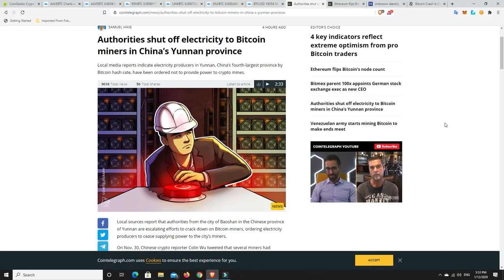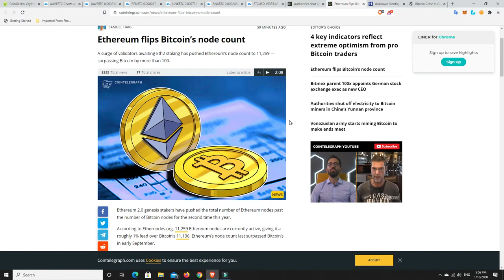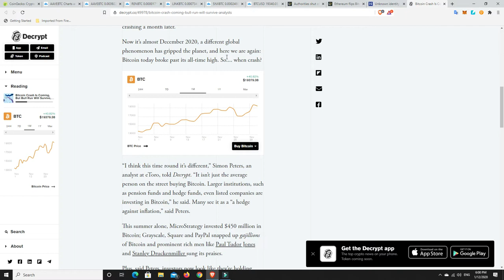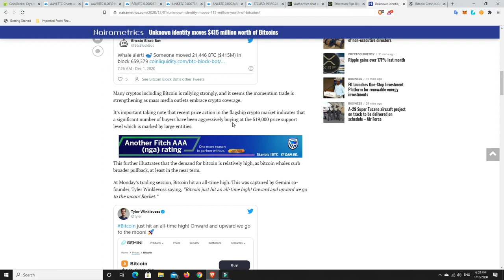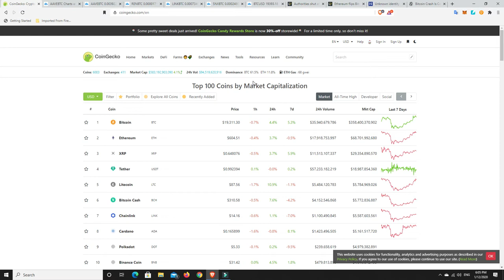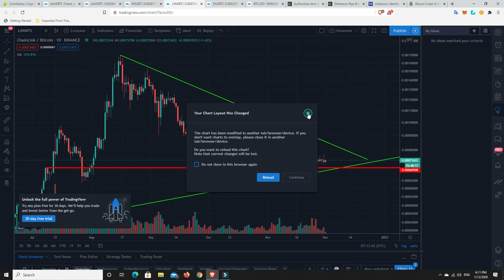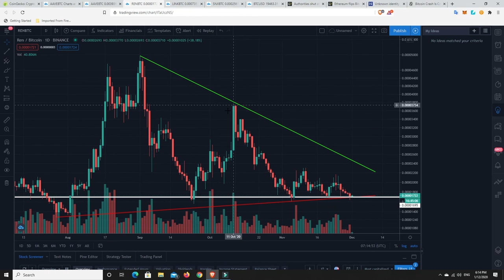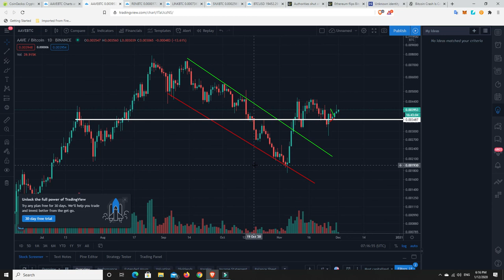Bitcoin breaks all time high, could Ethereum really flip Bitcoin? Chinese BTC miners under attack!!!